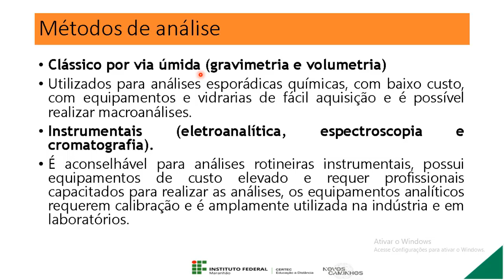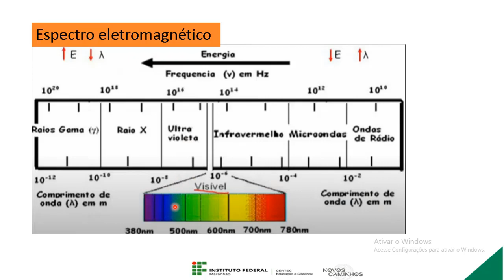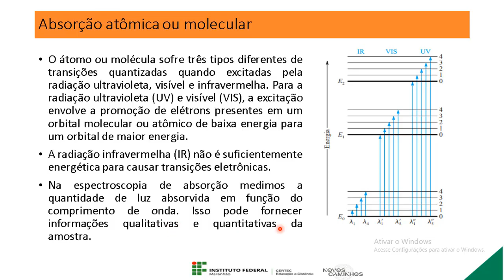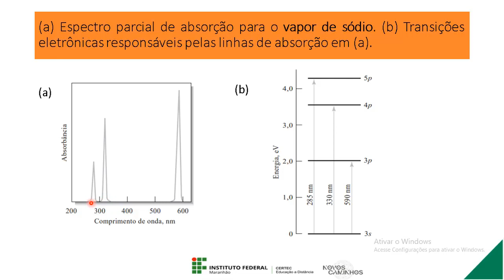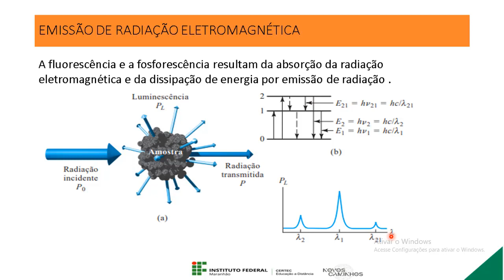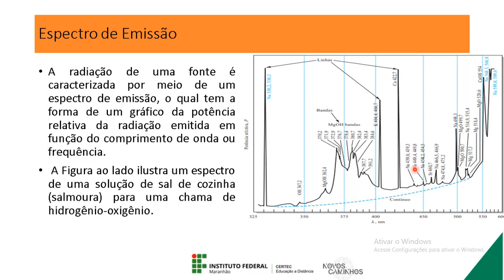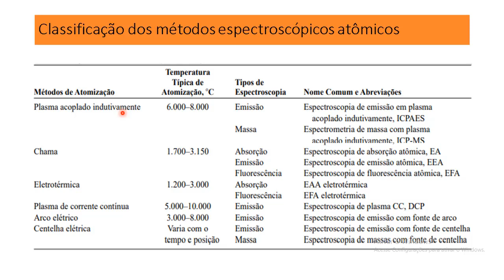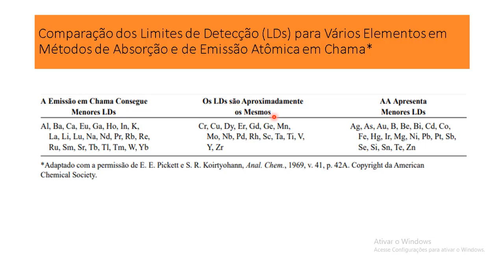Unidade II / Parte 1 - Métodos Clássicos de Análise Qualitativa - Profª. Mirna Sales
Curso: Técnico em Química
Disciplina: Química Analítica Qualitativa